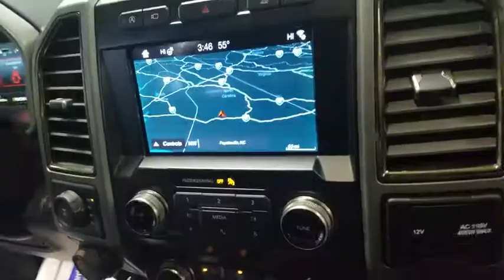2019 Ford F-150 Fayetteville, Lumberton, Goldsboro, Sanford, Southern Pines, NC KFA39669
Velocity Blue Metallic Used 2019 Ford F-150 available in Fayetteville, North Carolina at Crown Ford of Fayetteville. Servicing the Lumberton, Goldsboro, Sanford, Southern Pines, NC area.

4WD.Recent Arrival! Clean CARFAX.Odometer is 11225 miles below market average!Velocity Blue Metallic 2019 Ford F-150 Raptor 4WD 10-Speed Automatic EcoBoost 3.5L V6 GTDi DOHC 24V Twin TurbochargedAwards:* JD Power Automotive Performance, Execution and Layout (APEAL) Study
GVWR: 7,050 lbs Payload Package,7 Speakers,AM/FM radio: SiriusXM,Radio data system,Radio: SiriusXM w/7 Speakers,Air Conditioning,Rear window defroster,Power driver seat,Power steering,Power windows,Remote keyless entry,Steering wheel mounted audio controls,Speed-sensing steering,Traction control,4-Wheel Disc Brakes,ABS brakes,Dual front impact airbags,Dual front side impact airbags,Emergency communication system: SYNC 3 911 Assist,Front anti-roll bar,Front wheel independent suspension,Low tire pressure warning,Occupant sensing airbag,Overhead airbag,Brake assist,Electronic Stability Control,Exterior parking camera rear: With Dynamic Hitch Assist,Rear Parking Sensors,Auto High-beam Headlights,Delay-off headlights,Fully automatic headlights,Panic alarm,Security system,Speed control,Power door mirrors,Rear step bumper,AppLink/Apple CarPlay and Android Auto,Auto-dimming Rear-View mirror,Compass,Driver door bin,Driver vanity mirror,Front reading lights,Illuminated entry,Leather steering wheel,Outside temperature display,Overhead console,Passenger vanity mirror,Rear reading lights,SYNC 3,Tachometer,Telescoping steering wheel,Tilt steering wheel,Trip computer,Unique Cloth Trim Seats,8-Way Power Driver's Seat w/Power Lumbar,Front Bucket Seats,Front Center Armrest,Split folding rear seat,Passenger door bin,17 Cast Aluminum Wheels,Variably intermittent wipers,Electronic Locking w/4.10 Axle Ratio